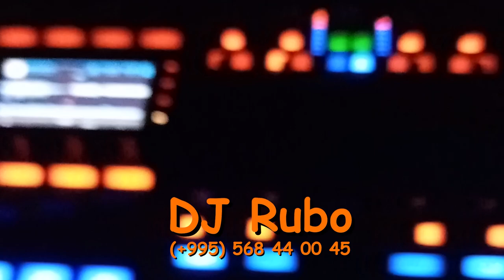DJ RUBO - музыка для ваших праздников! (R)